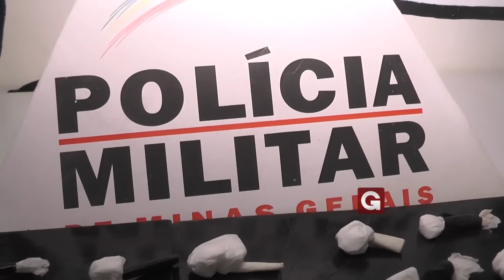Pela 4ª vez menor é aprendido vendendo drogas nos últimos dias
Na noite deste domingo (03) de janeiro, a Polícia Militar durante operações contra o tráfico de drogas, apreendeu novamente o mesmo garoto de 14 anos que esta vendendo drogas no bairro Parque dos Municípios em Guaxupé (MG). Segundo a Polícia Militar hoje ele estava na Rua Formiga, e havia escondido as drogas em uma casa em construção, todo o material foi apreendido e será apresentado ao Delegado de Plantão.